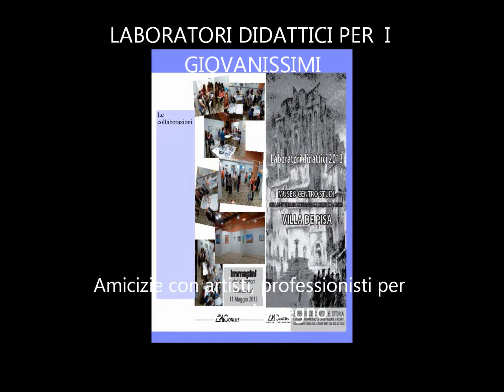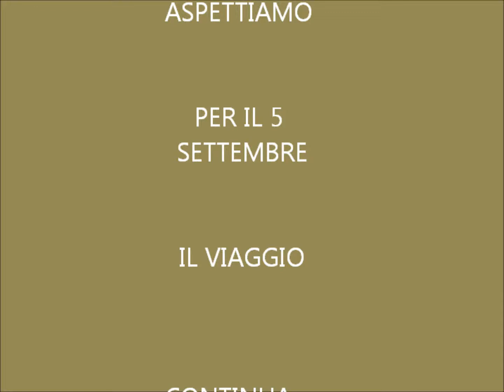Il Torcoliere piccola galleria d'arte saluta e vi aspetta peril 5 settembre 2014, buone vacanze